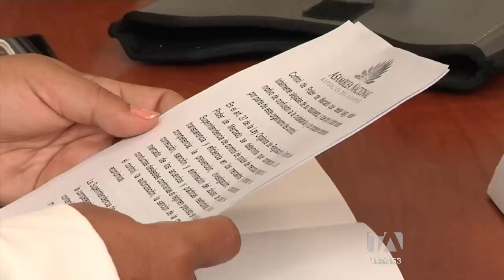El pleno de la Asamblea debate la proforma presupuestaria 2022